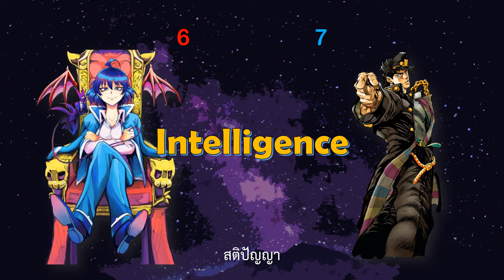Suzuki Iruma VS Jotaro Kujo | VS Anime - EP41 [ซับไทย]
Heavy Hunter โดย Audionautix ได้รับอนุญาตภายใต้ใบอนุญาต ครีเอทีฟคอมมอนส์แบบระบุแหล่งที่มา 4.0